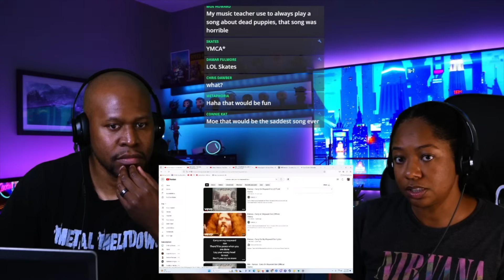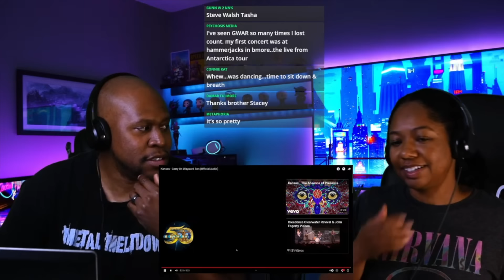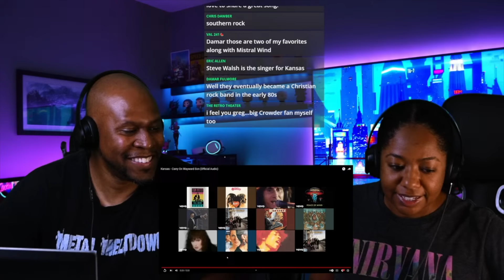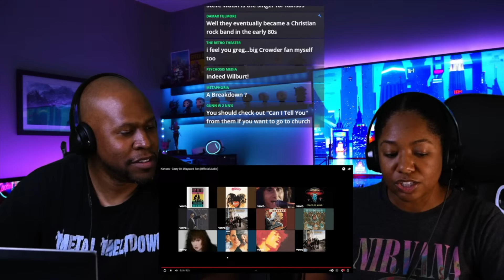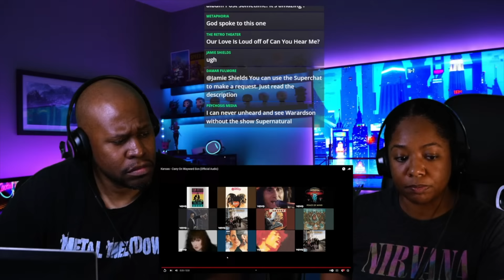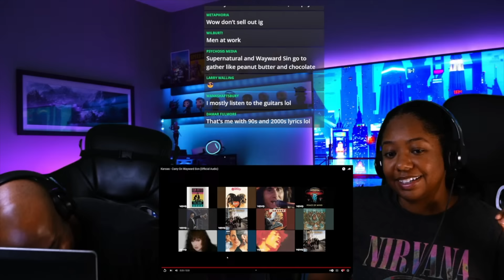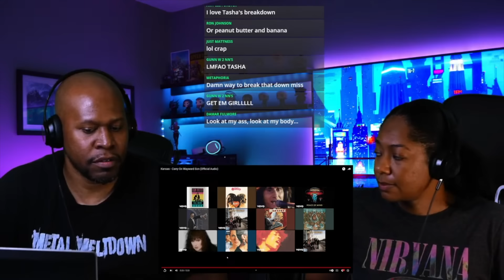First Time Reaction to KANSAS - CARRY ON MY WAYWARD SON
***Fair use is a doctrine under the United States copyright law that allows limited use of copyrighted material without requiring permission from the rights holders, such as for commentary, criticism, news reporting, research, teaching, or scholarship.